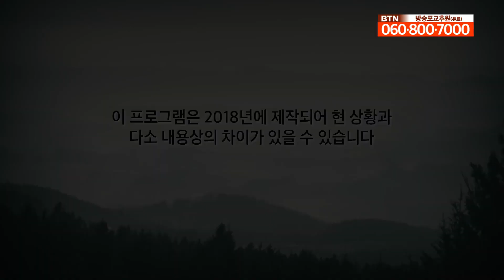영원한 불모 - 석정스님 1부 [인연그리고법연]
불화나 불상을 만드는 장인이자 제불을 낳는 어머니, 이들은 '불모'라고 불립니다. 평생을 불모로서 불교미술의 전통을 계승하고 발전시키는데 심혈을 기울이셨던 석정스님. 수행자이자 불화장으로서 우리에게 잔잔한 감동을 준 석정스님의 삶을 만나봅니다.